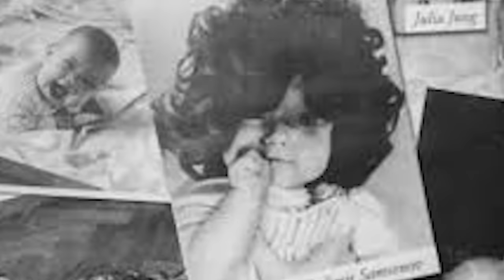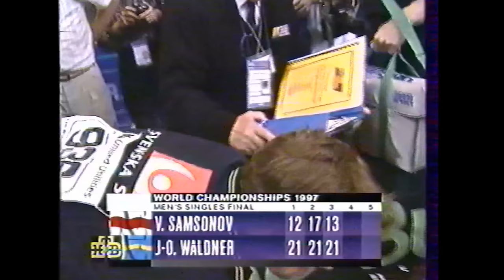Владимир Самсонов - спортивный подвиг, мировое величие и уникальные навыки!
[Настольный теннис] Уникальное чувство мяча и мировое признание!
Получите бесплатный закрытый мини-курс из 3-х уроков "Подача «Маятник» для любителей"
Мы наконец-то говорим про Владимира Самсонова!

А если точнее, то про совершенно уникальный этап его карьеры в настольном теннисе!

Сегодня мы узнаем, как взошла звезда Владимира Самсонова (Vladimir Samsonov) и какие умения в его исполнении были неповторимыми!

Без долгих предисловий желаю вам приятного и эмоционального просмотра!

Автор: мастер спорта по настольному теннису Артем Уточкин.